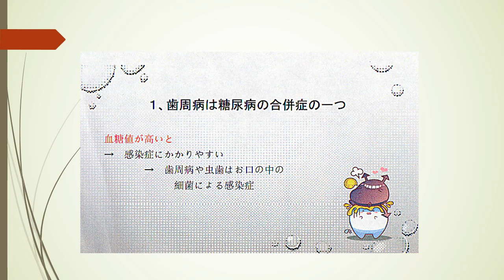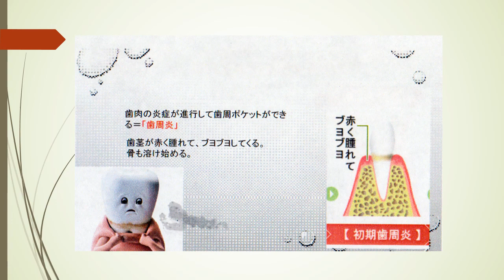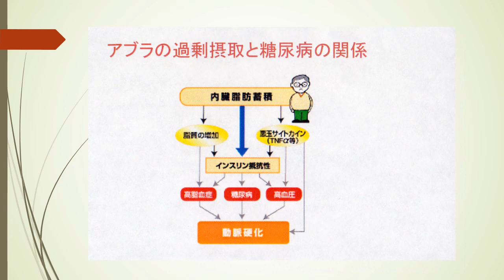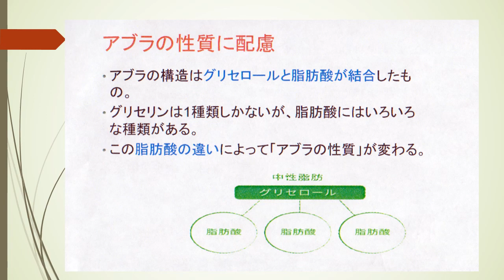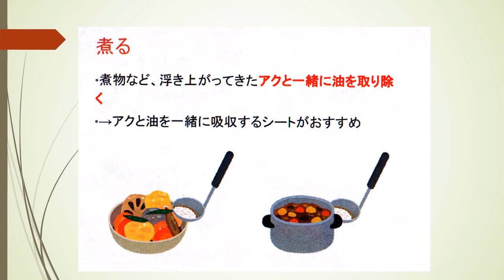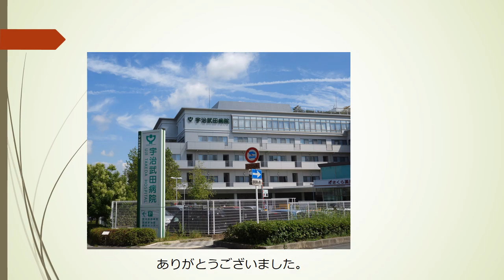2018 08 27第27回糖尿病教室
今回の教室は糖尿病と歯の関係と栄養科の油脂についてでした。